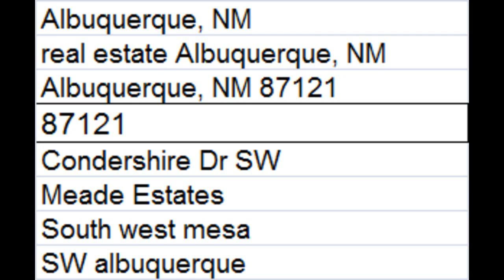Compound w/ pool for sale in 87121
great offer!! family compound for $1200000 ONLY..